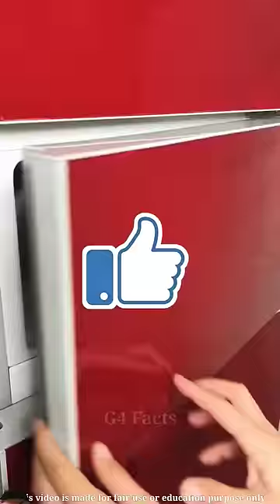tasty mango ice cream 🍨🍨